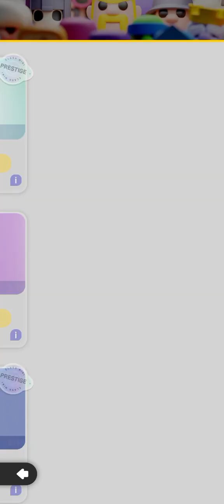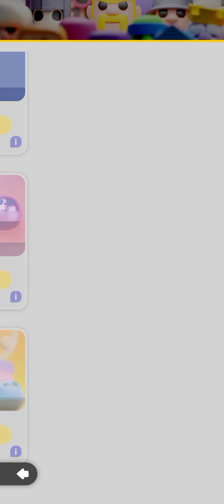Ecco come arrivare alle 1800 e sbloccare questa skin Clash Mini Gameplay!!! ita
Oggi sono arrivato a lega leggenda V e ho sbloccato la skin del fishermen, rimani a guardare perchè ne ho sbloccata anche un' altra!